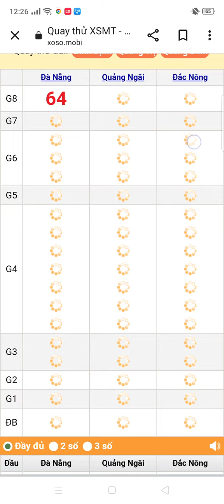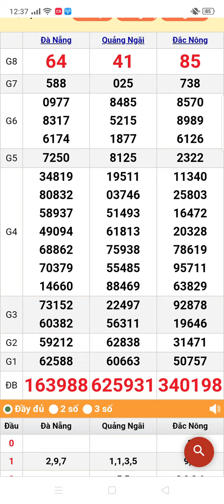quay thử xổ số miền Trung thứ 7 ngày 25/11/2023 Đà Nẵng. Quảng Ngãi. Đắk Nông